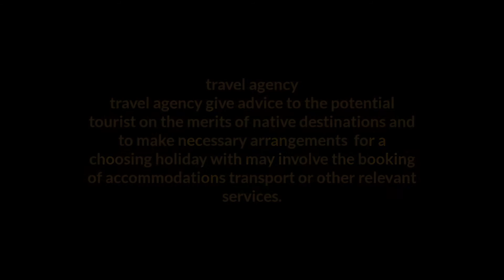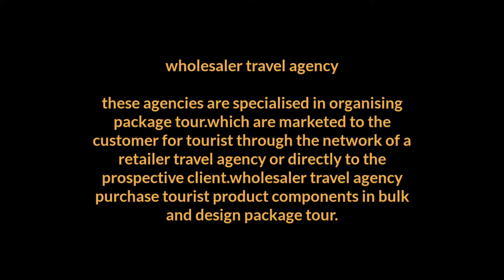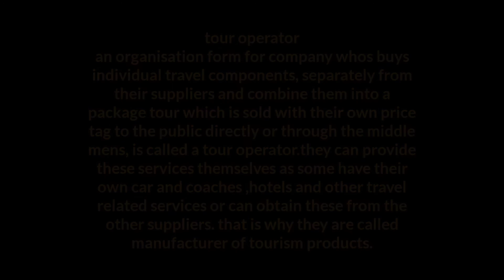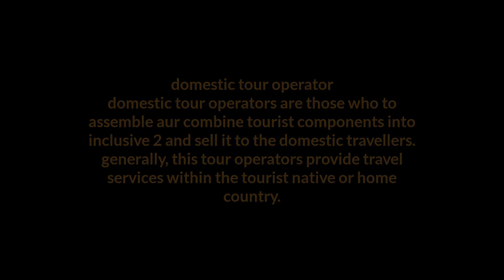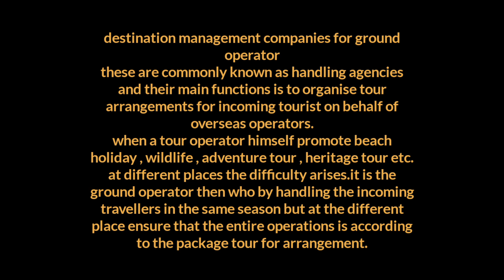Tourism products and sellers